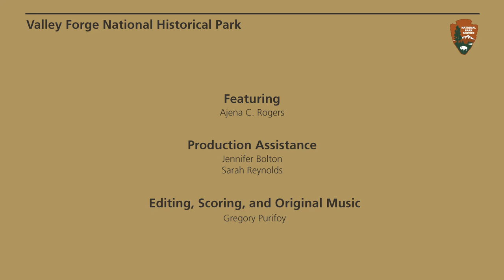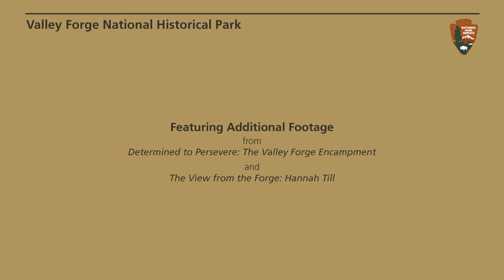Who Else Was Here: Discovering Untold Stories at Washington's Headquarters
Park Ranger Ajena Rogers recounts her time interpreting Washington's Headquarters and her work researching the stories of the African American servant staff that supported George Washington's household during the Valley Forge encampment.

Rogers focuses on the story of Hannah Till, an enslaved pastry cook who worked for Washington, and about whom Rogers developed living history interpretive programming during the time that she worked at Valley Forge National Historical Park.